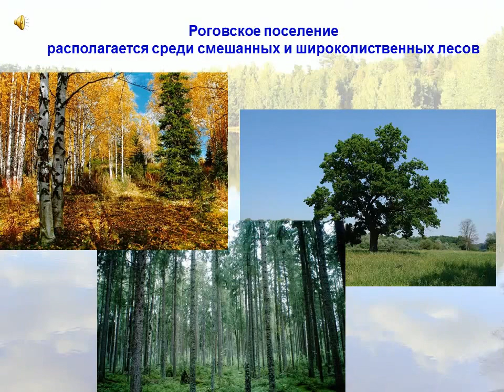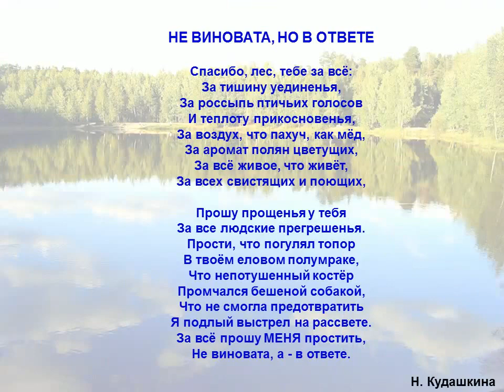Биоразнообразие лесов московской области (ГБОУ СОШ № 827)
"Сравнение лесов московской области" - Сергей, Сергей, Мурад, Андрей